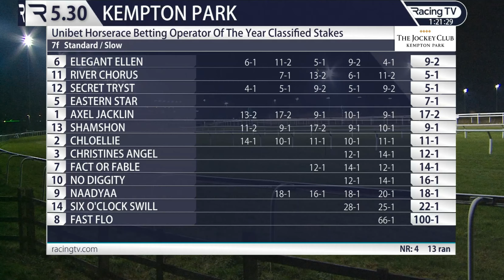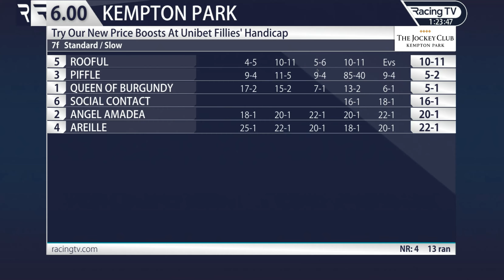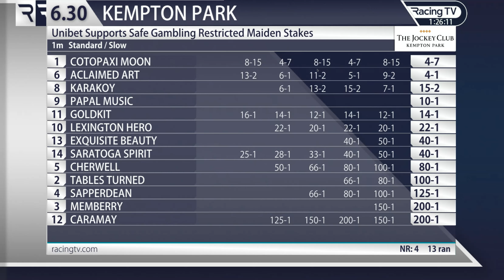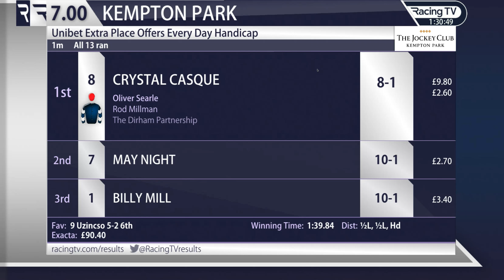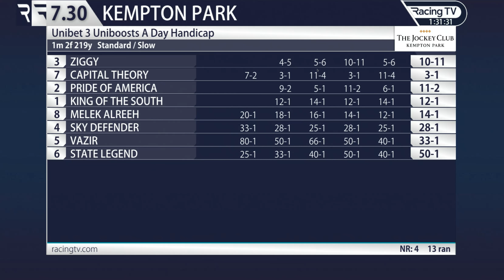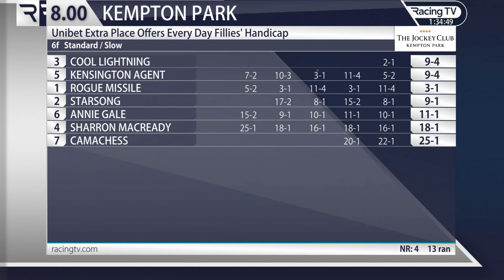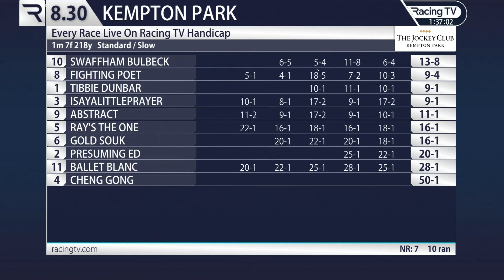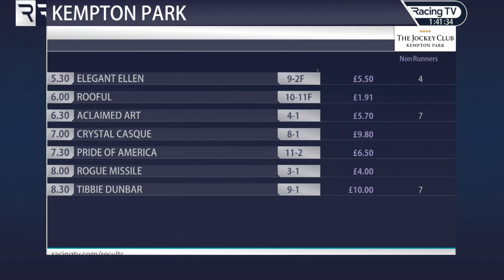2023 01 /28 / KEMPTOM/ Full Repley